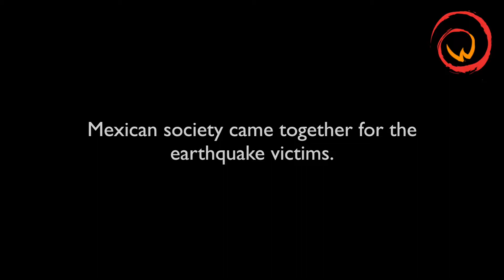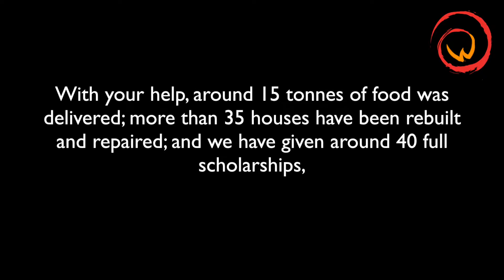Resettling families affected by the Mexican earthquake: one year on – Wonder Foundation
"I never thought we would have a roof over our heads again. We are so grateful."

Wonder Foundation has been collaborating with our partner school, Colegio Montefalco, to help support the rebuilding of homes for families affected by the earthquake that hit Mexico on the 19th September 2017

Discover more about our work at Wonder by clicking the following